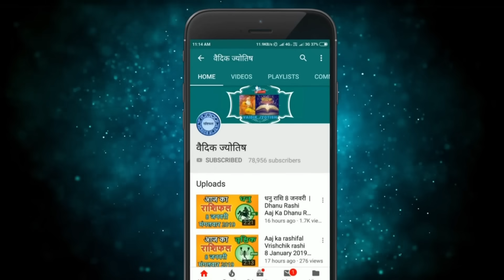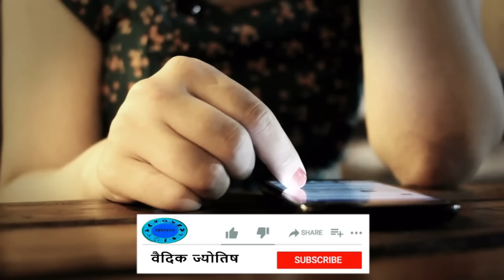सिंह राशि 14 नवंबर मंगलवार | Singh Rashi 14 November 2023 | Aaj Ka Sinh Rashifal Leo Horoscope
@वैदिक ज्योतिष
singh rashi 14  November 2023
14  November singh rashi
singh rashiNovember 2023
Dainik Rashifal,Horoscope,Astrology
14  नवंबर सिंह राशि
आज का राशिफल सिंह राशि
सिंह राशिफल